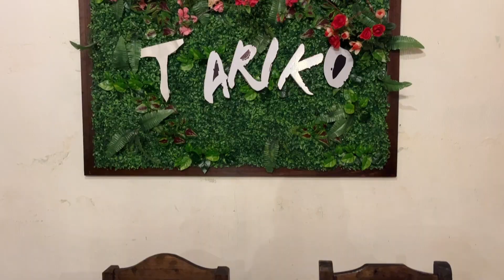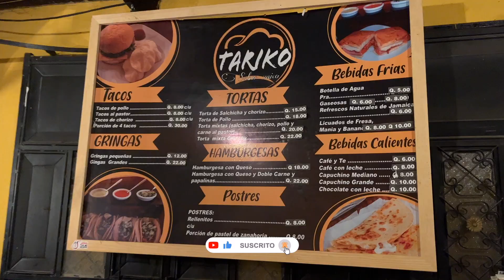Probando Tortas y Mi Aventura en la Cocina 🌮🥖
Hola soy Israel, Me gusta crear contenido y mostrar un poco de nuestra bella Guatemala, Gracias por tu apoyo y suscripción.